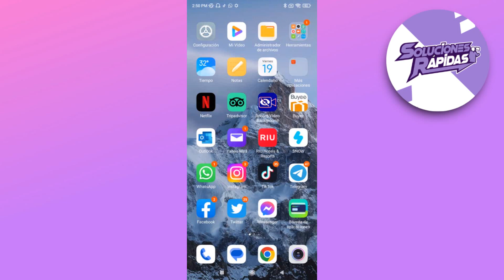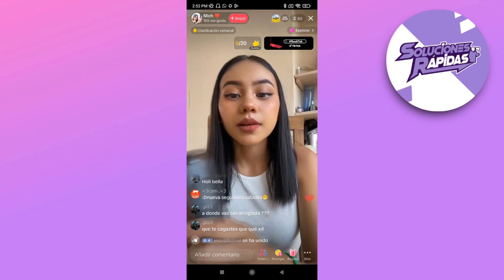Cómo Ocultar El Chat de TikTok Live?